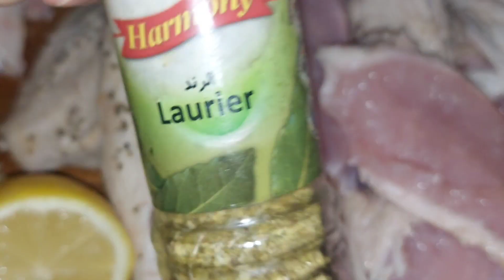🌿غذاء و كوتي ،مقيلة بالدجاج أو لاداند♠️التفاح مطحون فخليط الكيك déjeûner et goûter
المقادير مذكورة بالتفصيل فالفيديو .
سفيرة المطبخ المغربيتعلم الطبخ للمبتدئينأيقونة الطبخ المغربيتعليم فن الطبخ عن بعد مطبخ مغربي وصفة طريقة عمل الكيك بالتفاح كيك بالتفاح والكركاع شميشة كيك بالتفاح مطعم وجبات سريعة طريقة عمل وجبات سريعة التحضير إقتصادية و سريعة الشتاء chicken recipe chicken recipes for dinnerوصفات الدجاج lunchbox routine روتين تنظيم إقتصادروتيناتتدبير البيت والروتين روتيني اليومي
رمضان 2023 تحضيرات رمضان 2023